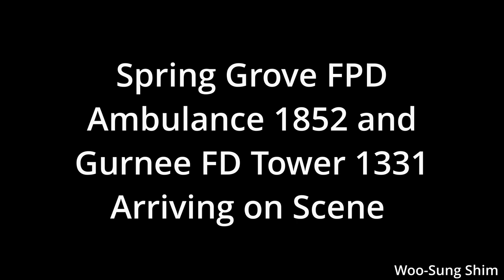Spring Grove FPD Ambulance 1852 and Gurnee FD Tower 1331 Arriving on Scene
Spring Grove FPD Ambulance 1852 and Gurnee FD Tower 1331
arriving on scene of a structure fire in Round Lake Park, IL. These videos were recorded on 12/26/19 at 9:04 PM, 9:13 PM, and 9:17 PM, respectively.

Video by Woo-Sung Shim